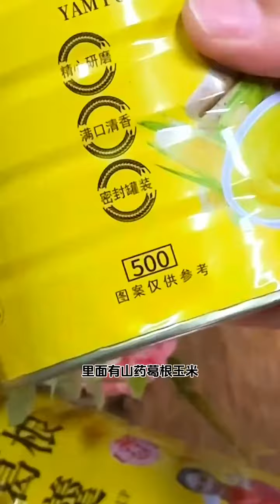送人玫瑰，手有余香。献出善意爱心，生活就有温暖